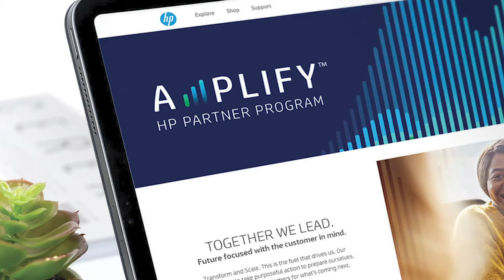Six Reasons: May 2021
We've got 6 good reasons why the May 2021 issue of The Cannata Report is essential reading for anyone doing business in the independent office technology dealer channel. Editor in Chief Scott Cullen shares highlights and insights into the May 2021 issue devoted to marketing and communications, spotlighting key industry figures who share their intel and the coverage of current trends making an impact industry-wide. Add to that our cover story that asks is "HP Amplify good or bad for the industry?" is a great reason to read our May content, as EIC Cullen provides the industry's most in-depth reporting on the HP Amplify program that has the entire dealer channel buzzing.